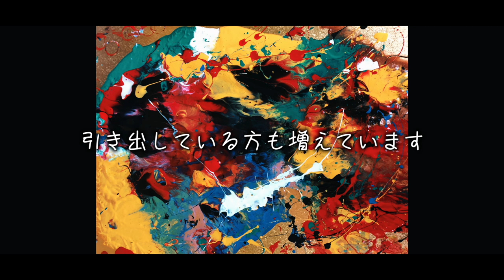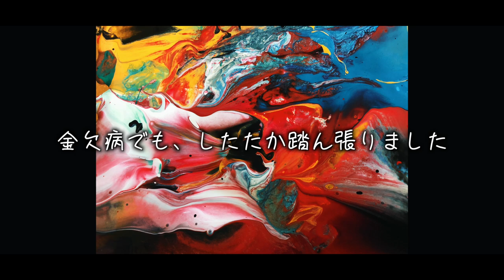2.Painter 沖縄のピカソ 幸運を呼ぶアート【小波津 有希】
Painter 沖縄のピカソ 幸運を呼ぶアート【小波津 有希】

ダウン症重度の息子
有希バセドウ病のため病院の送迎
生活自立訓練の支援を受けています

外泊を拒絶反応する息子を
専門家の力で、外泊出来ました

言葉も言えない
意思表示の出来ない息子
有希はダウン症ですが
２０歳頃からは
自閉症の症状もあり
家族と一緒の外泊はきびしくなっています

有希３歳の時に
夫がガンで闘病生活の時に沖縄の拝み
健康願いで祈っていた時に
神様のメッセージで
「上から筆が降りる」と言われました

夫は有希３歳の時に他界しました
有希６歳の時に友人の紹介で
書道家の知念正先生に出会いました

有希の書道「妹」「馬」旧漢字「羊」の字を
書いた時にとても感動していました

有希６歳 小学１年生の時は
字も書けないなぞりの上から
なぞって力弱い字でしたが
筆を持つと旧漢字のメッセージの言葉を
一気に書いていました

有希９歳は沖縄の首里城の瓦を復元した
奥原崇典先生が
墨絵画家の認定をしました

沖縄の拝み
神の島　久高島より
目に見えない恩恵を受けました
ダウン症重度の有希の墨絵
幸運を呼ぶペンキアートに魂が入ります
ハンドパワーでなぞると
翌日には映像が浮き出ます
まさしく有希マジックワールドです
ゴールドパワーも受け有希の絵画で
人生が１８０度変身して持っている才能を
引き出している方も増えています

声を出せない有希の世界
「無」の状態、瞑想
有希だけの字を一気にノートに書いています

勇気のメッセージ
母親の私に右上から神の声
カラーの映像をリアルに見える様になりました

母子家庭、金欠病でも
有希６歳から、墨絵、１２色の絵の具が
２年前からペンキアートに切り替えています

有希の大好きな墨絵、ペンキアートで
才能に宇宙に引き寄せの幸運を
呼ぶアートになりました

１%も諦めない
金欠病でも、したたか踏ん張りました

有希の支援の輪が最高の状態になっています

有希の絵は「幸運を呼ぶペンキアート」
と呼ばれています
墨絵も不思議なデザインが浮き出るのが特徴です
有希の絵画に出会った人は
なぜか凄い引き寄せを体験して
物事が変えられて「夢が叶いました。」と
喜びの声を伝えてくれるのです
有希自身は、ただ無地のキャンパスに向かって
大胆に色を投げて夢中に色を遊んでいる感じです
でも浮き出るものに見るものを癒し
楽しくさせ、希望、夢を与えてしまうのです
有希は、宇宙とつながっているかも知れません
「有希ワールド」を楽しんで下されば
たぶん、うれしいと思います

私の毎日スグヤル習慣、決断が
宇宙に引き寄せました
有希の道案内人の力で
「沖縄のピカソ」夢叶いました
有希の笑顔が最高ハッピーです

母　智恵美

ナレーション：比屋根 百合子

制作者：小波津 智恵美